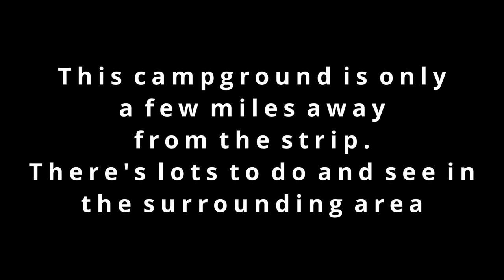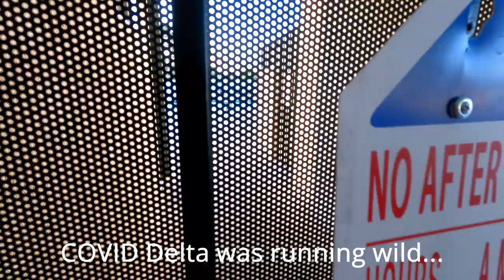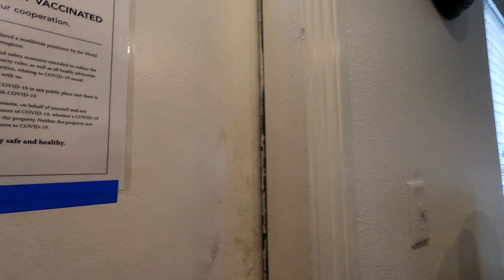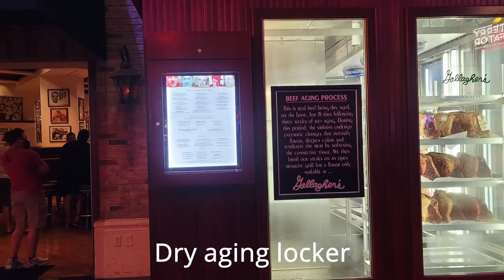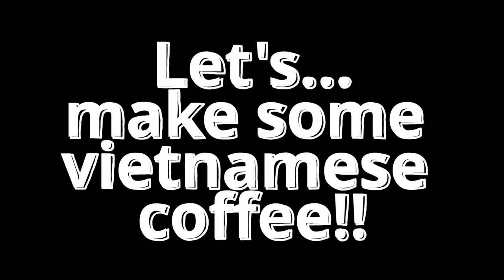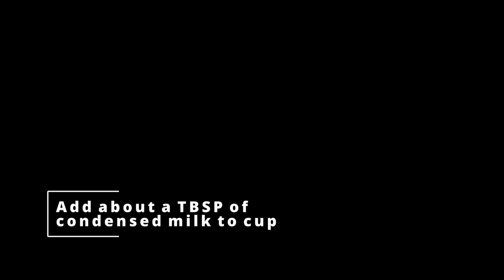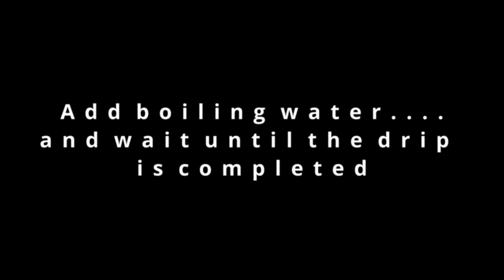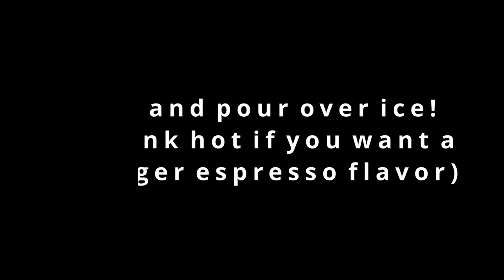Thousand Trails Las Vegas RV Resort Travel Vlog 2021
This is a review of Thousand Trails Las Vegas RV Resort in Nevada.
We visited The Strip and Fremont Street

We ate at:
Pei Wei
Gallagher's Steak House
King's Fish House
Bone and Belly Ramen